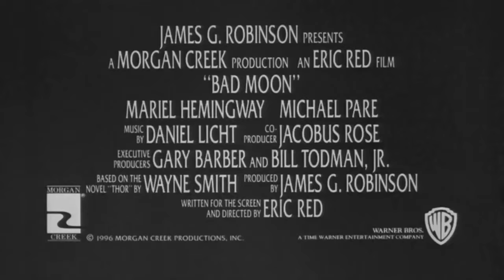"Bad Moon" (1996) Remastered Trailer - Dir Eric Red Michael Paré Mariel Hemingway werewolf Wolf man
Writer/Director Eric Red on 'Cohen & Tate" - A Conversational Documentary by Michael McCormack:
Conversational Documentary Retrospective with Eric Red and Michael McCormack on the making of his cult classic film "Cohen & Tate," and his many other films including "The Hitcher," "Near Dark," "Body Parts," "Bad Moon," and "100 Feet."

Based on "Thor" by Wayne Smith

"One of the best werewolf or wolfman movies you'll see." - MM

After being bitten by a werewolf in the jungle, Ted looks for a cure. His lawyer sister, with a son and dog (Thor), invites him to park his camper by her house in the woods and live out of her fridge.

Directed by
Eric Red Writing Credits (WGA)
Wayne Smith ... (novel)
Primo the Dog as Thor
Eric Red ... (screenplay)Cast (in credits order) verified as complete
Mariel Hemingway Mariel Hemingway ... Janet
Michael Paré Michael Paré ... Uncle Ted (as Michael Pare)
Mason Gamble Mason Gamble ... Brett
Ken Pogue Ken Pogue ... Sheriff Jenson
Hrothgar Mathews Hrothgar Mathews ... Flopsy
Johanna Marlowe Johanna Marlowe ... Marjorie (as Johanna Marlowe Lebovitz)
Gavin Buhr Gavin Buhr ... Forest Ranger
Julia Montgomery Brown Julia Montgomery Brown ... Reporter

Filmography
Short films

Year Title Director Writer Editor
1981 Gunmen's Blues Yes Yes Yes
1986 Telephone Yes Yes Yes
Feature films

Year Title Director Writer
1986 The Hitcher No Yes
1987 Near Dark No Yes
1989 Cohen and Tate Yes Yes
1990 Blue Steel No Yes
1991 Body Parts Yes Yes
1996 Bad Moon Yes Yes
2007 The Hitcher No Yes
2008 100 Feet Yes Yes
TV movies

1993 The Last Outlaw No Yes
1996 Undertow Yes Yes
2015 Night of the Wild Yes No

Bibliography
Containment (2005) [graphic novel]
Don't Stand So Close (2011)
The Guns of Santa Sangre (2013)
It Waits Below (2014)
Strange Fruit (2014)
White Knuckle (2015)
The Wolves of El Diablo (2017)
Noose (2018)
Hanging Fire (2019)
Branded (2021)
The Crimson Trail (2021)
Stopping Power (2021)

Produced by
Gary Barber ... executive producer
James G. Robinson ... producer
Jacobus Rose ... co-producer
Bill Todman Jr. ... executive producerMusic by
Daniel Licht Cinematography by
Jan Kiesser ... director of photography
Geza Sinkovics Film Editing by
Carroll Timothy O'Meara ... (as C. Timothy O'Meara)Casting By
Michelle Allen
Tory Herald ... (as Tori Herald)Production Design by
Linda Del Rosario
Richard Paris Art Direction by
Linda Del Rosario
Richard Paris Set Decoration by
Hope Caton Costume Design by
Tracey Boulton
Rita Riggs Makeup Department
Anji Bemben ... key hair dresser
Natalie Cosco ... first assistant makeup artist
Patricia Murray ... key makeup artist (as Patricia Murray-Morgan) / makeup department head
Christopher Allen Nelson ... special makeup effects artist
Charles Porlier ... key makeup prosthetics: Vancouver (as Charles E. Porlier)
Forest Sala ... first assistant hair stylistProduction Management
Jody Levin ... post-production supervisor
Wendy Williams ... unit production manager (as Wendy Susan Williams)Second Unit Director or Assistant Director
Wayne Bennett ... second assistant director
Bonnie Benwick ... second assistant director (as Bonnie R. Benwick)
Don French ... first assistant director
Kathy Houghton ... third assistant director
Sean Seguin ... trainee assistant directorArt Department
Linda Ablack ... set dresser
John Alvin ... poster artist
Travis J. Brooks ... additional greens
Maureen Carey ... set dresser
Randy Casano ... scenic carpenter
David Chiasson ... set decorator: Harrison House
David Dague ... construction coordinator (as David R. Dague)
Rain Draper ... head greensman
Michael Dundas ... paint forman
James Epp ... additional greens
Kevin Farrell ... illustrator / storyboard artist
David 'Pops' Fukakusa ... construction foreman
Robert Ganzeveld ... paint laborer